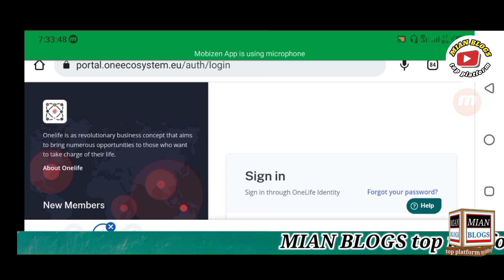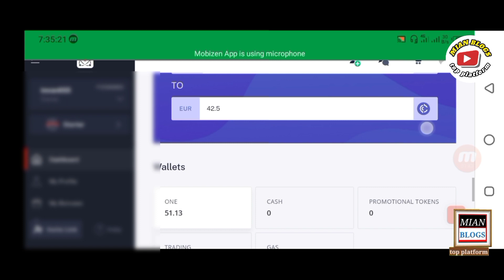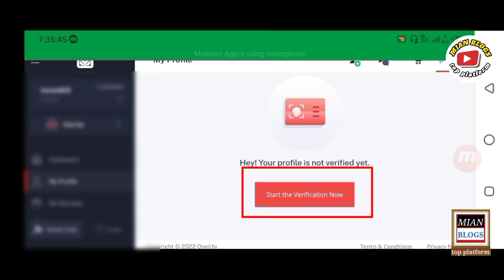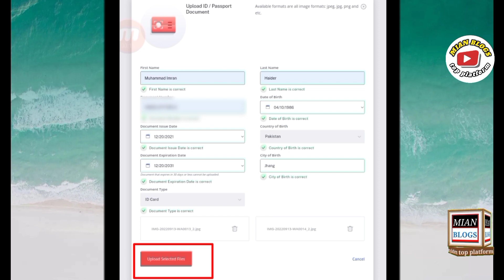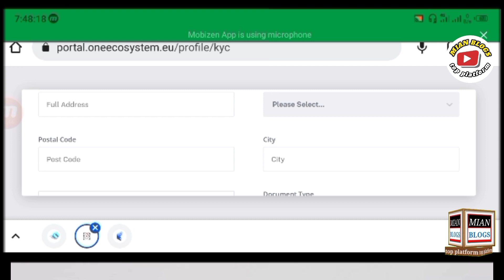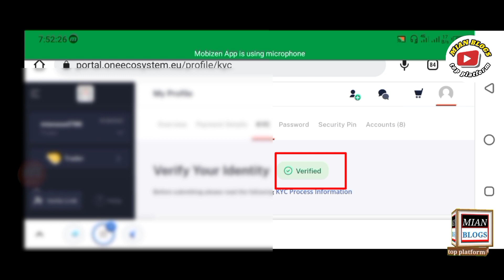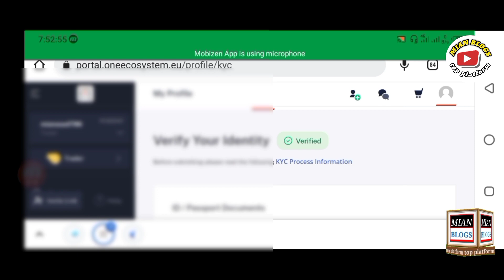How to Submit ONE ECOSYSTEM KYC Document